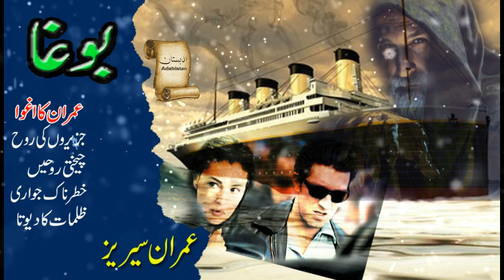Bogha | Ep7 | Imran Ka Aghwa | Imran Series By Ibn e Safi Adventure Novel Audiobook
Bogha | Ep7 | Imran Ka Aghwa Book1 | Imran Series By Ibn e Safi Adventure Novel Audiobook

Bogha is The Khas Number Consist of 5 Novels:
Imran Ka Aghwa
Jazeeron Ki Rooh
Cheeckhti Roohain
Khatarnak Jawari
Zulmat Ka Devta

One Of The Best Novels Of Ibne Safi.

Imran Series is one of the best-selling Urdu spy novels series created by Pakistani writer Ibn-e-Safi. Ali Imran is the pivotal character, a comical secret agent who controls the Secret Service as X-2 but appears to to be a non serious citizen who as a free lancer works for the Secret Service. Except a handful of people, no one knows his status being the chief of the Service. The first book, Khaufnaak Imarat (The Terrifying Building), was published in October 1955. In early books Imran appears as a solo detective, however, later he is portrayed as the chief of Secret Service as X-2.

Novel Book Story
Heart Touching Stories